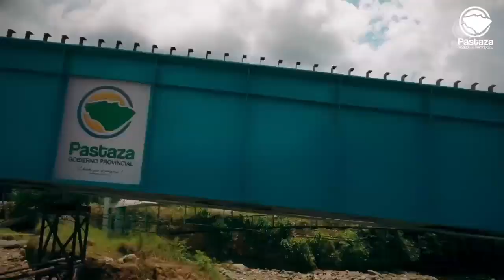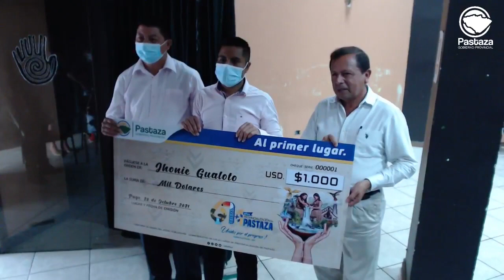Inauguración de la fiestas de pastaza 62 años de vida